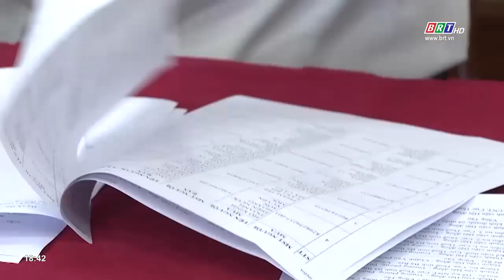Cục Thuế tỉnh bấm nút lựa chọn “Hóa đơn may mắn” quý IV | BRTgo